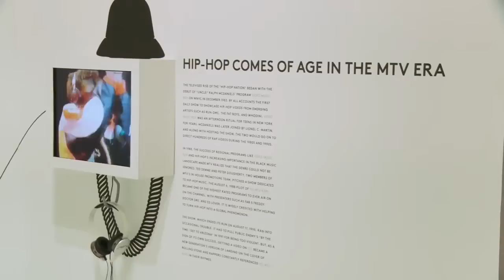VEVO VEVO News Spectacle Evolution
Spectacle: The Music Video' opens at New York's Museum Of The Moving Image. This VEVO News profile includes director Matt Mahurin describing how people see music in their heads, and MOMI Executive Director Carl Goodman talking about MTV's impact on the art. Michael Patterson, animator of A-Ha's iconic "Take On Me" video reminds that viewers should be "a little shocked" about where the form is always going. Artists included in the show are Lady Gaga, Kanye West, Radiohead, Beastie Boys, White Stripes, and Gorillaz.